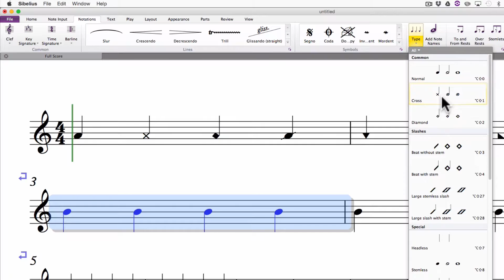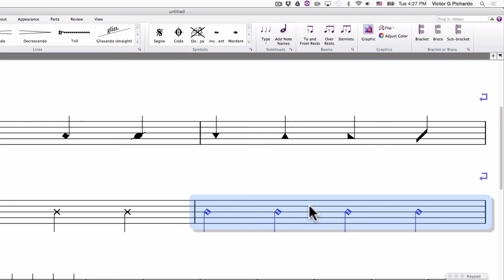04 Cambiar cabezas de nota en Sibelius 8 - Víctor García Pichardo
Curso básico de Sibelius en español.
Nota: En Windows, usar CTRL en vez de CMD.